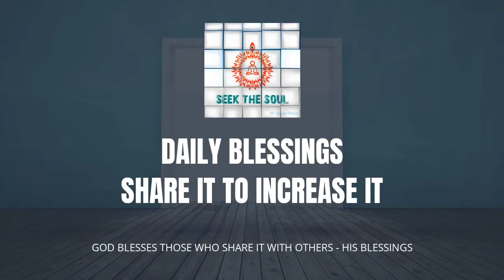दैनिक वरदान | 267 | ईश्वरीय गौरव क्या है? ईश्वरीय अभिमान में रहकर संकट से मुक्त कैसे हो ?